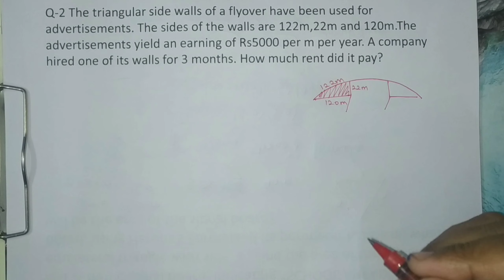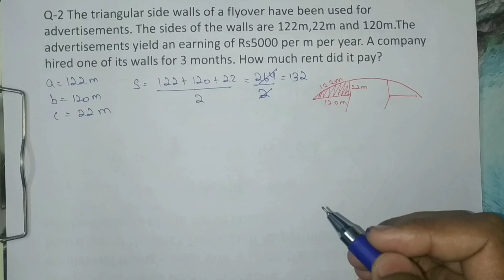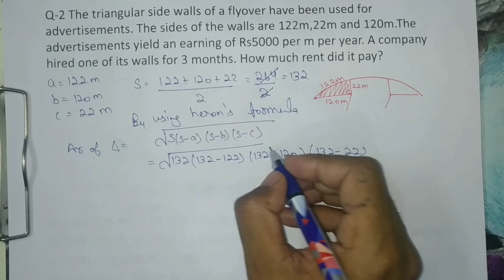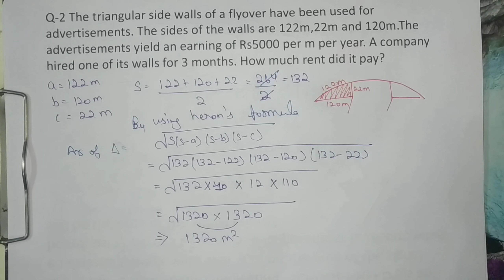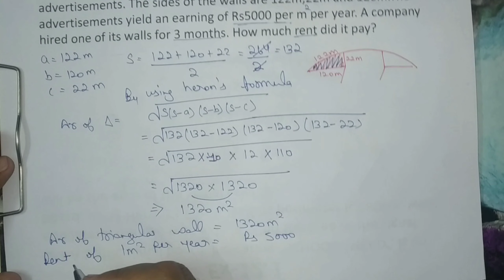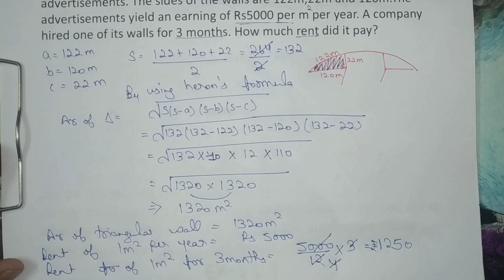Q2 EX12.1,CLASS 9th MATHS CH-12 HERON'S FORMULA,CBSE2020-21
In this video Class 9th Maths Ch-12 Heron's Formula Ex12.1 Q2
Worried about class 9th maths 😯😯??
🔥🔥just attend two classes and drive away fear of mathematics🔥🔥
💥comprehensive study material as per updated CBSE pattern
💥weekly test and assignment based on latest pattern of examination
💥Backup classes through video lectures
💥All tips and tricks required for examination
💥100% result since last 4 years
💥Timely coverage of syllabus with proper guidelines
👉🏻👉🏻बनाओ Maths को आसान मेरे साथ